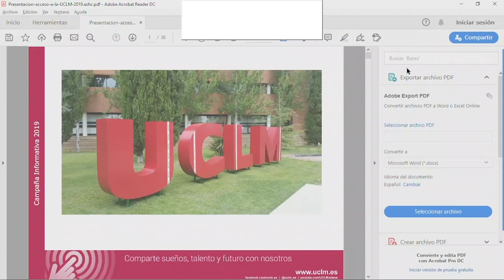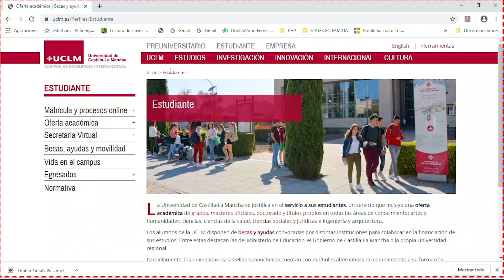Cómo grabar la pantalla usando PowerPoint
En este tutorial aprenderemos a grabar la pantalla de nuestro ordenador utilizando PowerPoint para insertarla en una presentación o para publicarla posteriormente como un vídeo independiente.